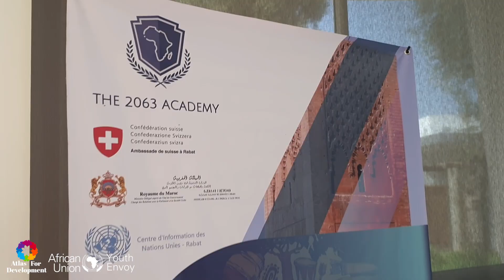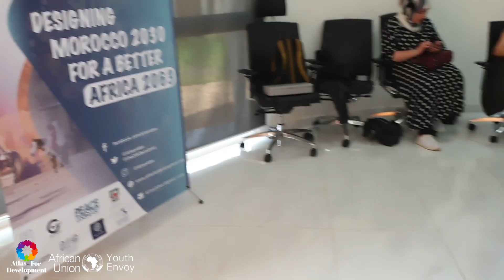AU Youth Envoy Mission to Morocco Rabat